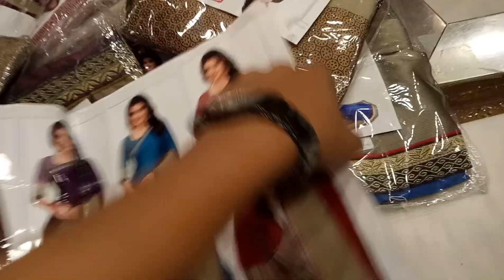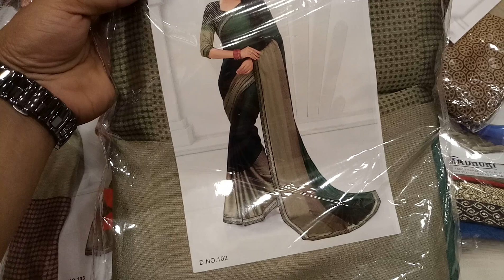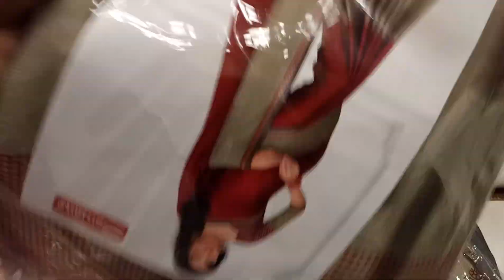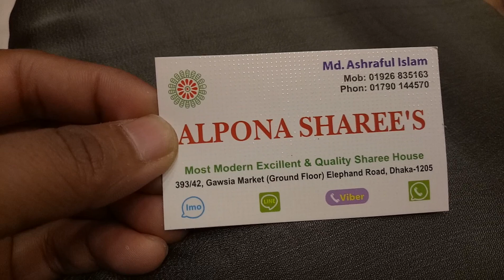অরিজিনাল পিওর সিল্ক শাড়ি কিনুন মাত্র ১৩০০ টাকায়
আলপনা শাড়ী গাউছিয়া মার্কেট নিচ তলা এলিফ্যান্ট রোড ঢাকা ১২০৫